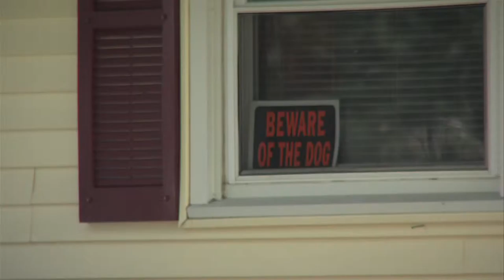WAND TV News: Bully Pit Bulls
A pair of pit bulls have been attacking pets in a Decatur neighborhood.  Aired: September 10, 2015.  Reporter: Doug Wolfe WAND TV News - NBC